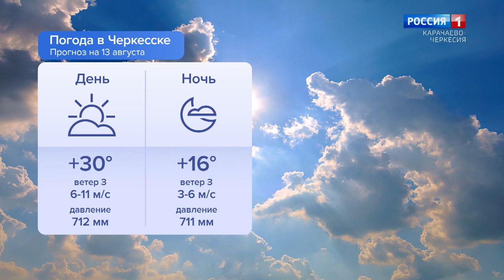Утро России. Карачаево-Черкесия 13.08.2024